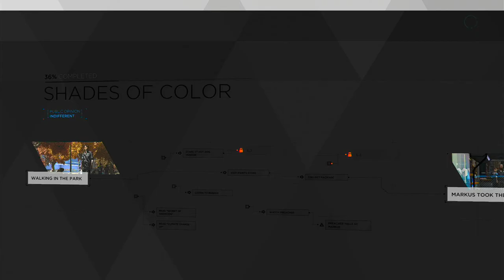Artificial Intelligence with Human Emotion: Avoiding Anti-Android Protesters in Detroit Become Human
Gaming Desktop PC
Dell 144Hz Monitor
OnePlus 5G Smartphone
Lenovo Gaming Laptop
Budget Gaming PC
High-Performance Gaming Monitor
High-Performance Business Laptop
Samsung Galaxy S21 5G 8K Smart Phone
Business PC with Dual Monitors
Lexmark Color Laser Printer
Dell Laptop
Business Performance PC with Dual Monitors
HP Color Laser Printer
iPhone 12 Pro Max
1TB SSD
RGB Speakers
Personal Refrigerator
Compact Freezer
Microsoft Surface Tablet
10-inch Tablet
Dash Camera
Microwave
Garmin Dash Cam